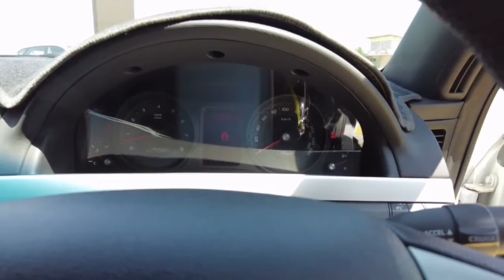2013 HOLDEN COMMODORE Myaree, Fremantle, Booragoon, Kardinya, Palmyra, WA 11001901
White New 2013 HOLDEN COMMODORE available in Myaree, Western Australia. Servicing the Fremantle, Booragoon, Kardinya, Palmyra, WA area.

Melville Hyundai
170 Leach Hwy